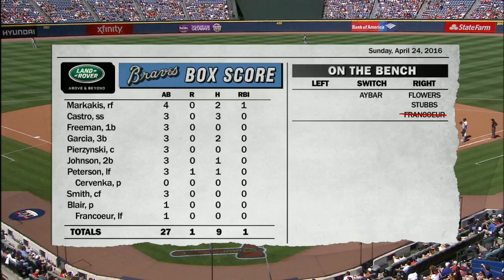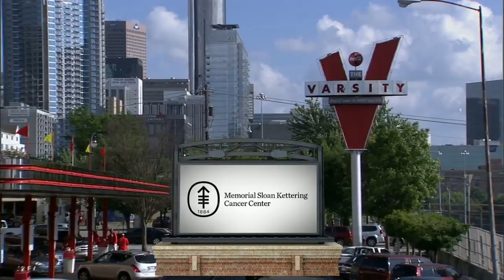NYN AT ATL - April 24, 2016